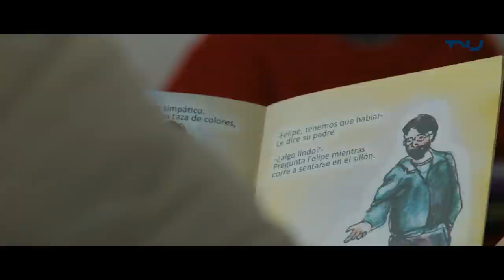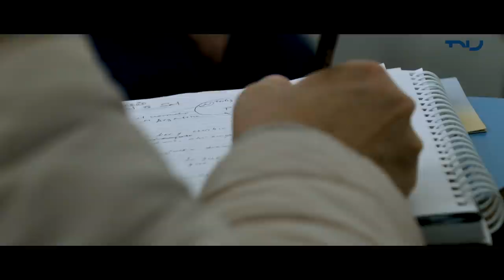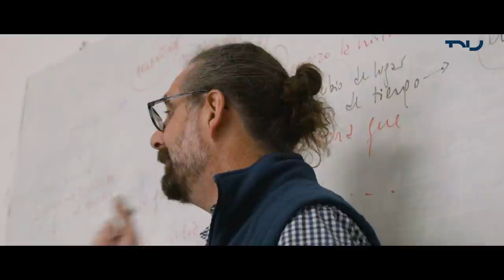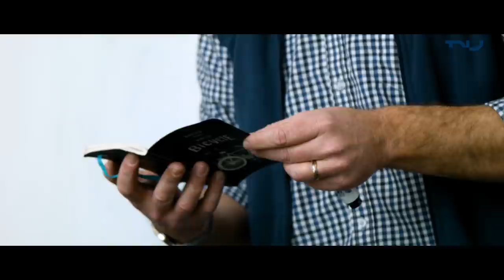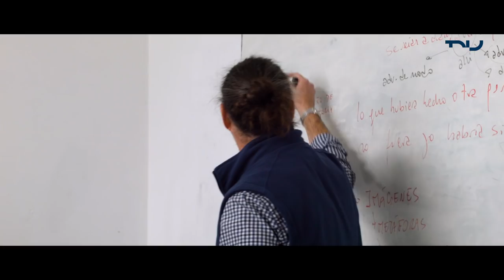Génesis - Henry Trujillo & Pedro Peña